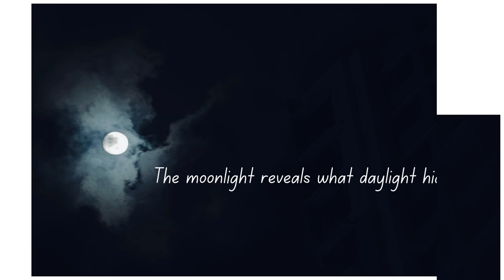City Life in Black and White: A Closer Look at Monochrome Street Photography. Mumbai 2024.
There's something timeless and evocative about black and white photography on the city streets. The monochromatic tones capture the gritty realism and raw beauty of urban life, highlighting the architectural details, bustling crowds, and fleeting moments that make up the fabric of a city.

Shadows are deeper, textures are richer, and contrasts are more striking in black and white, adding depth and drama to every image. The lack of color allows you to focus on shapes, lines, and composition in a way that color photography often can't achieve.

Whether it's capturing the hustle and bustle of a busy intersection or the quiet solitude of a lone figure walking down an empty street, black and white photography brings a unique perspective to city scenes that is both classic and contemporary all at once

Through my YouTube channel, I hope to share my love of photography with others and inspire them to explore the art form for themselves. I'll be sharing tips and tricks on everything from camera settings to post-processing, as well as showcasing some of my own work and the work of other talented photographers.